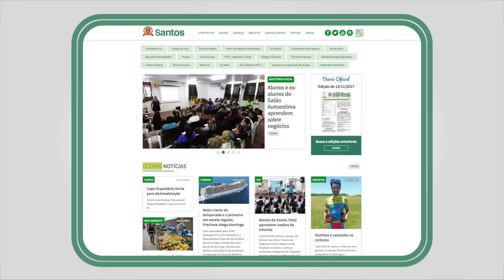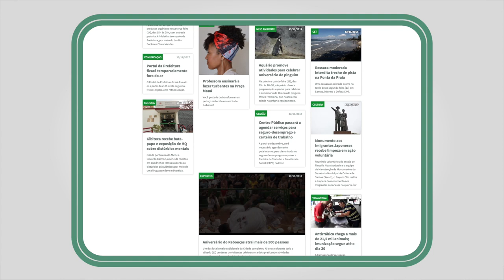Confira os destaques desta segunda (13) no Santos Portal